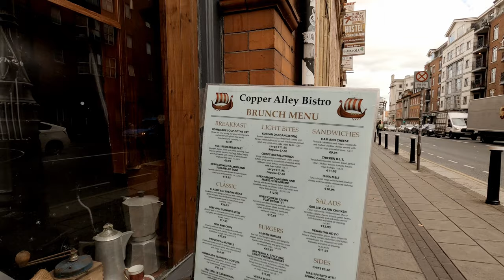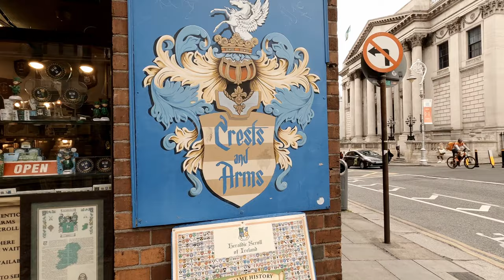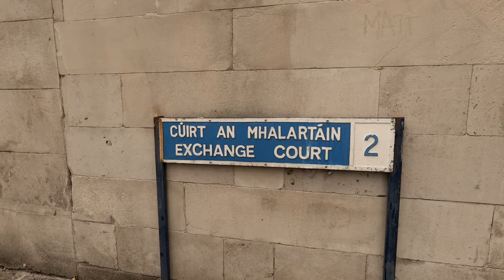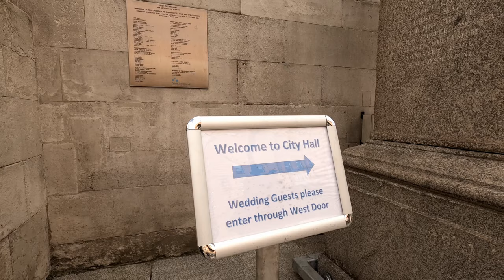Dublin City Centre 4K | Christ Church Cathedral | Dame Street | Trinity College Ireland Walking Tour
Dublin City Centre 4K Walking Tour Christ Church Cathedral, Dame Street, College Green, Trinity College City Hall Ireland September 2021 60fps Ultra HD

Today's walking tour begins at Christ Church Cathedral and includes Dame Street, College Green and Trinity College. Christ Church Cathedral is almost 1000 years old and is one of the most visited tourist attractions in Dublin. It was originally founded by The Vikings and is still in use to this day. You can purchase a ticket to view the interior of the cathedral which is located on Christchurch Place between Winetavern Street and Fishamble Street. The walk continues down Dame Street along which some notable sights include City Hall, The Olympia Theatre (3Olympia), Dublin Castle, Peadar Kearney's Pub among other Dublin Pubs. At the end of the walk we arrive at College Green where you will see Trinity College, the former Irish Houses of Parliament (now a bank) and the Thomas Davis Statue and Memorial Fountain. College Green is a very busy place in Dublin City Centre with The Luas Tram System, bus services, taxis and lots of people passing through.

Timecodes
0:00 Intro
0:55 Christ Church Cathedral
4:28 Homeless Jesus Statue
7:06 Lord Edward Street
9:30 Hard Rock Hotel
9:39 Crests of Arms
9:50 City Hall
12:15 Brogan's Pub
12:28 The Olympia Theatre
19:59 Statue and Water Fountain
23:29 Trinity College
28:36 City Hall

In todays Walk

Christ Church Cathedral, Trinity College, College Green, City Hall Dublin and  Dame Street in Dublin, Ireland.